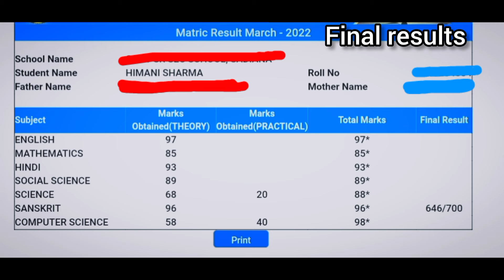*MY Class 10th Board Results* 🤯 || Class 10th journey 💀 How to score 90+ in 10th 😱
Welcome to our in-depth analysis of the Class 10th Board Results 🎉

In this video, we cover:
- Detailed analysis of the overall results
- Subject-wise performance breakdown
- Tips for students on how to interpret their scores
- 1 year experience of a student
- tips to score 90+ in boards
- story telling
 🥇Congratulations to all the students who appeared for the exams! Whether you excelled or faced challenges, remember this is just one step in your academic journey. We're here to support and guide you through it.